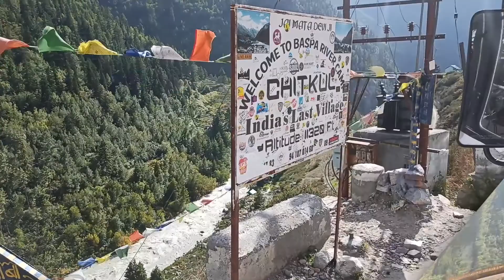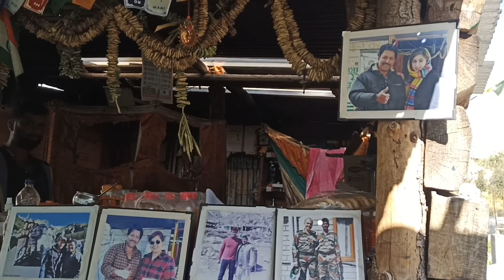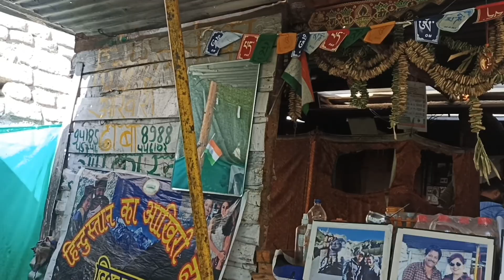Chitkul - The Last Village of India | Best Places to Visit in Chitkul | Himachal Pradesh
You may have visited many hill stations in your life but one place that remains special is Chitkul. This is one of the most scenic places you would have ever seen. Hidden in the lap of the Himalayas, Chitkul is called the last village in India. Chitkul is mainly known for its mesmerizing beauty and bucolic nature. The picturesque location and the scenic beauty of the place are what draw travelers towards it. If you are planning to explore Chitkul any time soon, then you have landed at the right place. We have formed a short guide about this village tucked in the hills of Himachal Pradesh.

My Gadgets Smartphone
Selfie Stick
Tripod for Camera